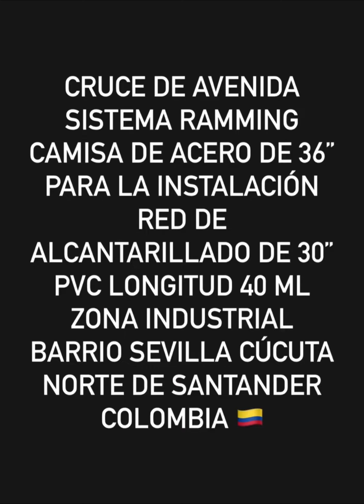PERFORACIÓN HORIZONTAL SISTEMA RAMMING CAMISA DE ACERO DE 36” CÚCUTA COLOMBIA 📲